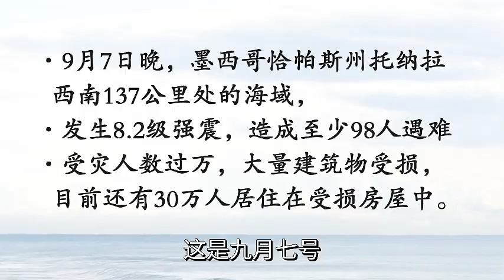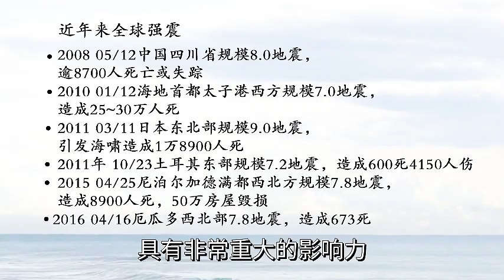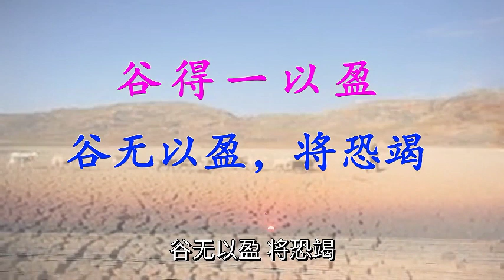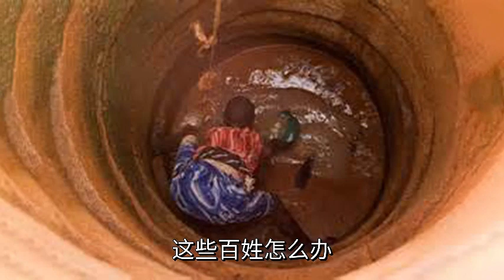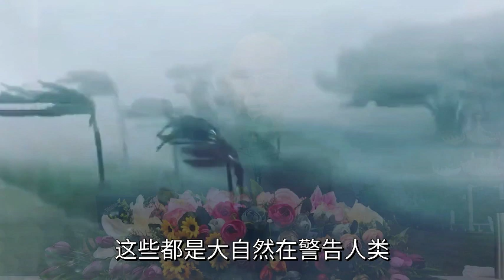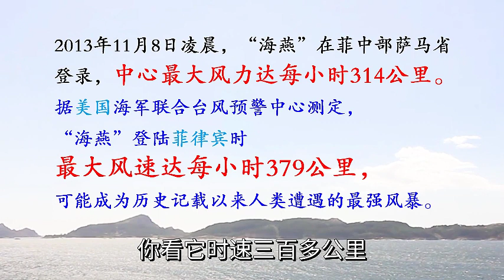背天道灾祸不断85